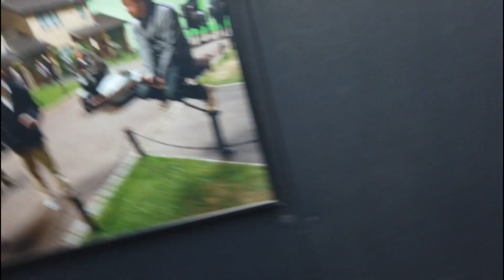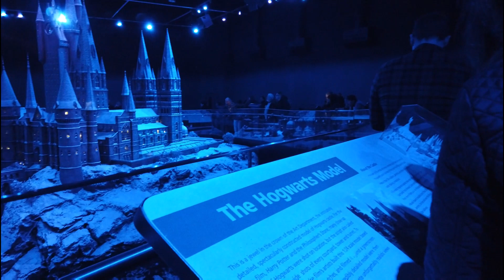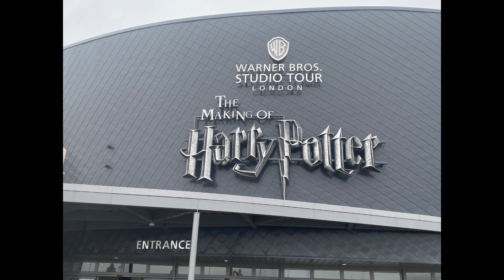London Trip - Part 3 - Harry Potter Edition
We managed to get our hands on last-minute and very hard to find tickets to Warner Brothers Studio in Watford, England.  Here is a little bit of what we experienced.  Enjoy.